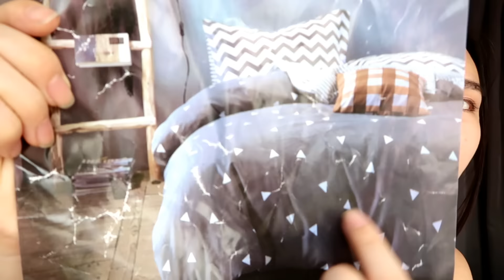{ Taobao Haul • 淘寶分享 2 } | Galaxy C